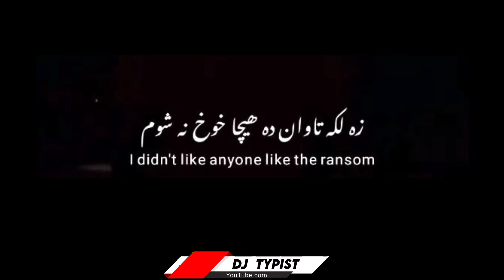Pashto Sad Poetry 😭//nEw Poetry 👌//pashto poetry status//black Screen Status ❣️ Dj Typist ✍️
How to make curl text effect video!! alight motion Trending  Video edit!!

How To Edit Black Screen Video in kinemaster!! kinemaster mai Black Screen Video Kese Banaye!!

pashto shayari,black screen status,pashto new status black screen,pashto new shayari,pashto new black screen,pashto new black screen status,black screen pashto poetry

urdu black screen shayari status,urdu poetry black screen status shayari,black screen effect,attitude shayari black screen status,black screen whatsapp status

 @Note All:- Some Use Image, Music, Videos,Graphics, are Show in This Video My Be Copyrighted To Respected Owners, Not Mine, DISCLAIMER:- This channel is Note Promote encourage any illegal activities All Content Provided by This Channel is Meant for EDUCATIONAL PURPOSES ONLY.

ℹℹℹℹℹℹℹℹℹℹℹℹℹℹℹℹℹℹℹℹℹℹℹℹℹℹℹℹℹℹℹℹℹℹℹℹℹℹℹℹℹℹℹ
              🔸💬✔️Comments
 🔸🔸🔶My Videos🔶🔸🔸
 🥀 ✔️Keep Supporting 🥀✔️